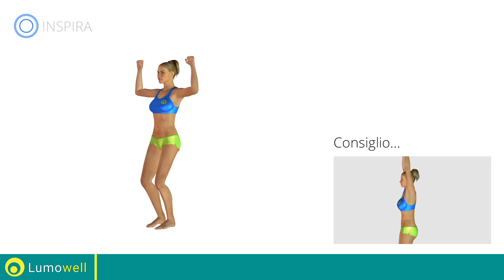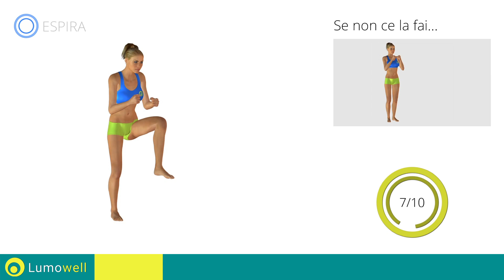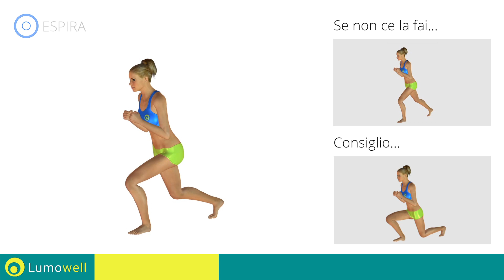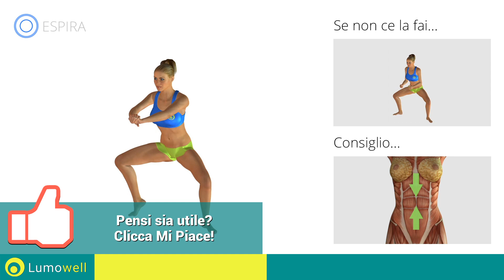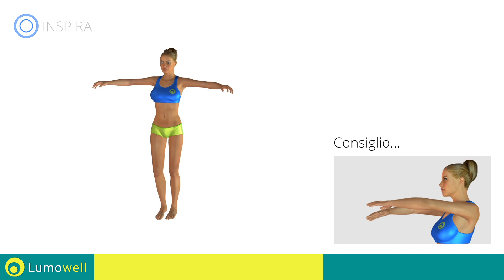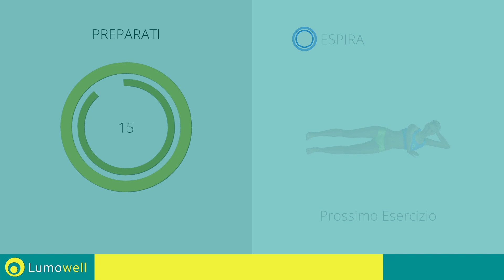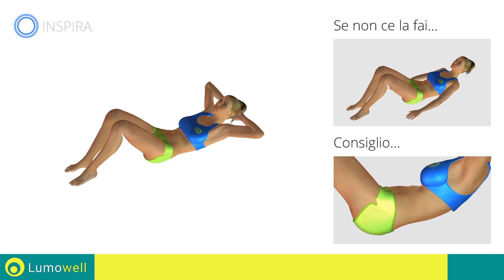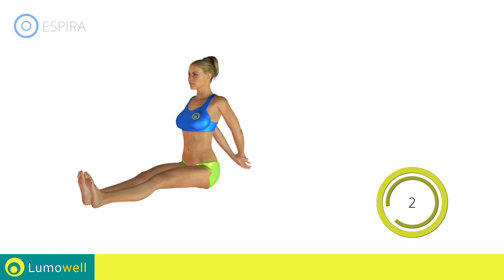Allenamento A Casa - Esercizi Total Body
Trasforma il tuo corpo con questi esercizi facili e divertenti che ti aiuteranno a tonificare i muscoli e velocizzare il tuo metabolismo. Prova questo allenamento se davvero desideri spazzare via il grasso in eccesso senza il bisogno di attrezzi.